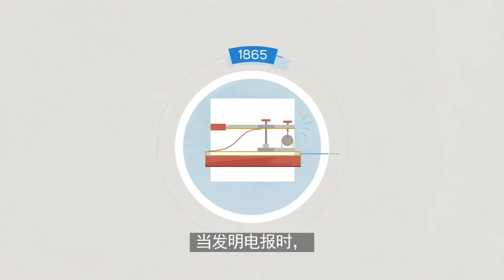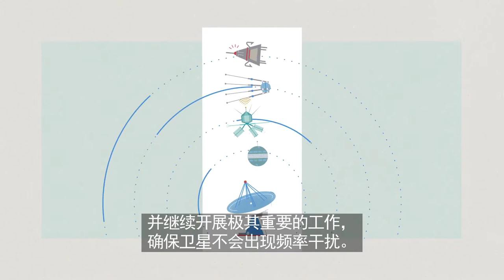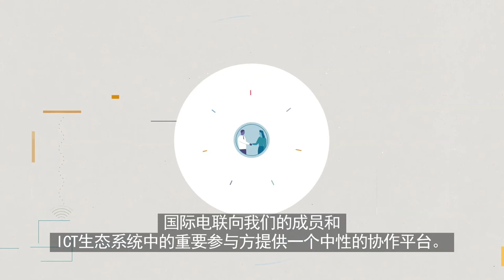ITU 150 VIDEO Chinese subtitles